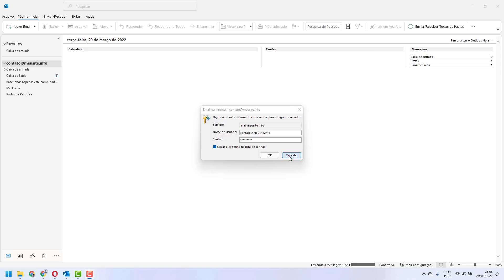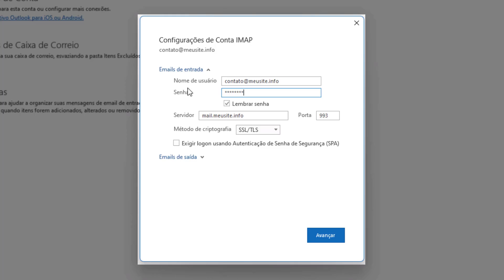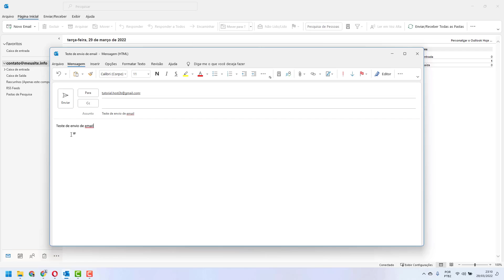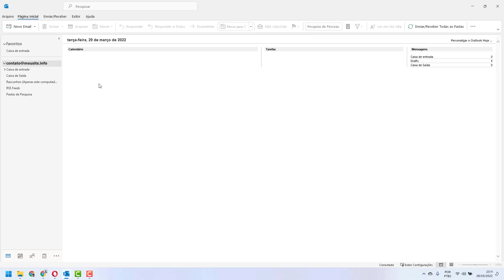Como Arrumar o Erro do Outlook Pedindo Senha do Email na K2host – rápido e fácil – 2022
Aprenda Como Arrumar o Erro do Outlook Pedindo Senha do email na K2host facilmente e em poucos minutos